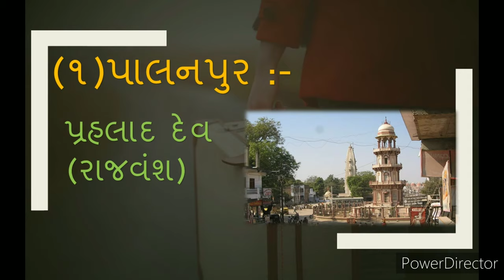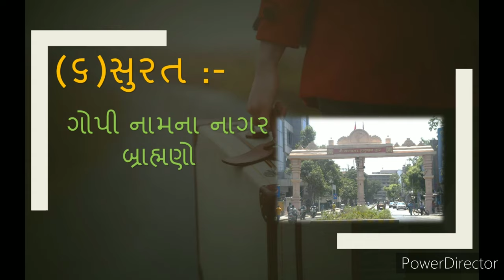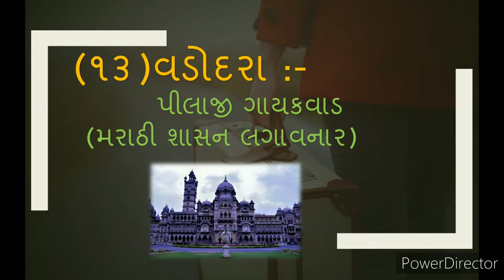કયુ શહેર કોણે વસાવ્યું ?। KAYU SAHER KONE VASAVYU ?|EDUCATIONAL VIDEO|CURRENT AFFAIRS